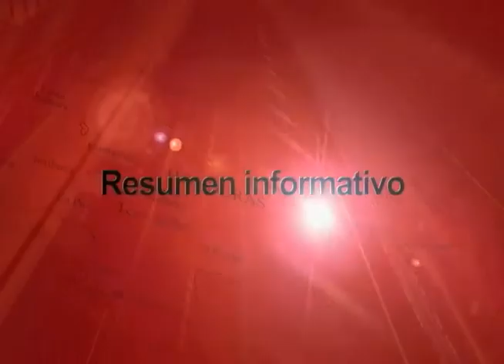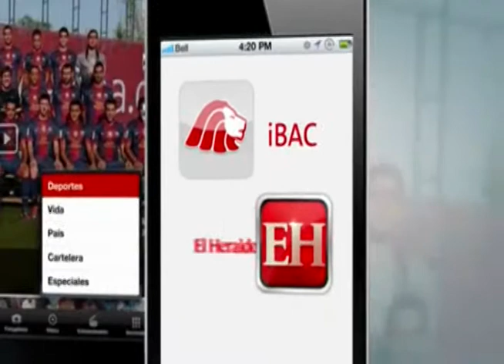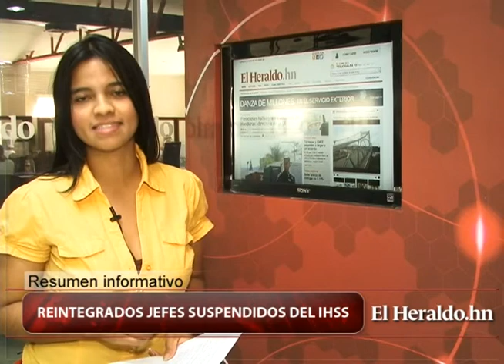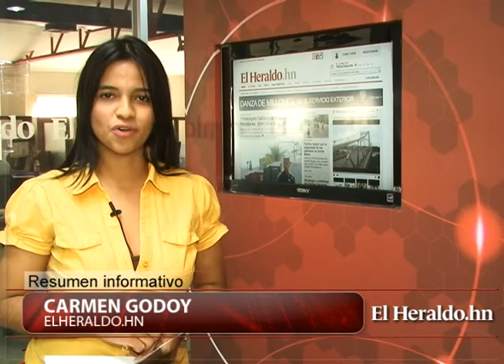Resumen Informativo 04 de Marzo 2014